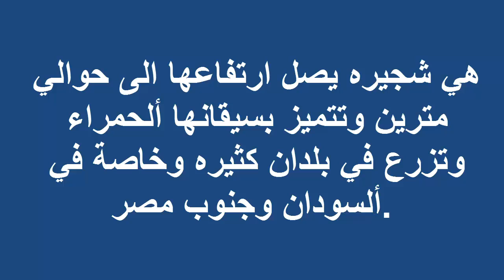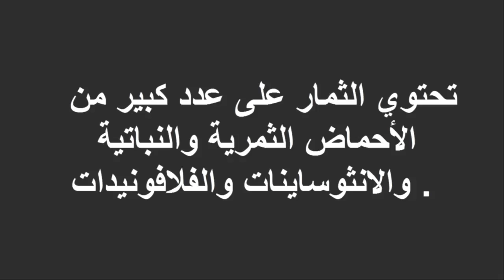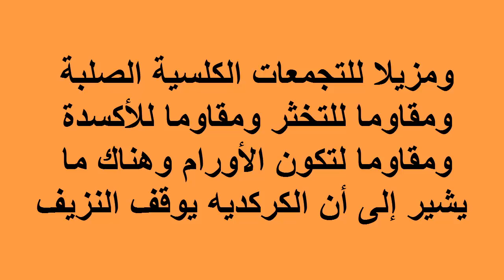فوائد مشروب الكركديه الصحية &&